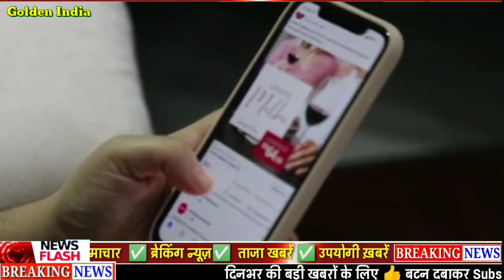16 नवम्बर 2021, aaj sone ka bhav || Gold rate Today || Gold price today